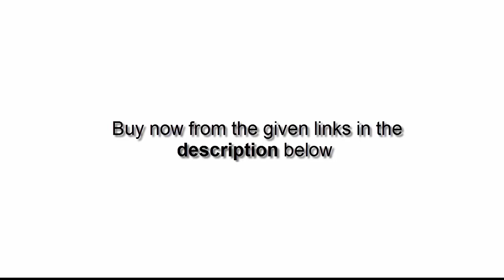Women's Soft Faux Leather Tote Shoulder Bag from Dreubea, Big Capacity Tassel Handbag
in this video, you will get  Women's Soft Faux Leather Tote Shoulder Bag from Dreubea, Big Capacity Tassel Handbag
Features of this product:
Faux leather
1 main big pocket & 1 small side pocket
Size: Approx. L 14.1 x H 11.8 x D 4.3 inch.; handle drop length approx. 9 inch. This bag holds an iPad, charge, wallet, books, phone, keys, cosmetics, essentials, and so on.
Features: a simple, casual, and fashionable tote bag/shoulder bag with a tassel decoration; Convenient magnet closure design and soft material, comfortable to carry.
For daily use, traveling, working, shopping, school, etc. Gift ideas.

Product description
This Dreubea casual tote bag is a basic item but also a fashionable one.

It is big enough to hold a wallet, Ipad, books, keys, cosmetics, and change.

Goes well with any clothes on any occasion like traveling, work, school, shopping and so on. It also can be an overnight bag.

Great gift idea! Get it right now.

Amazon products zone is earth’s biggest collection and online store for shopping which provides you the most popular Amazon products like Luxury beauty, fashion, shoes, clothing and jewelry, kindle and fire tablets devices, digital music and video, Echo and tv devices, and much more.